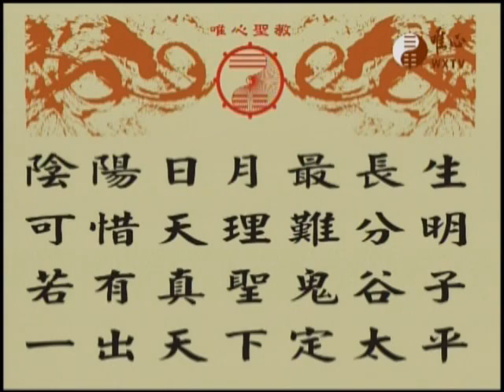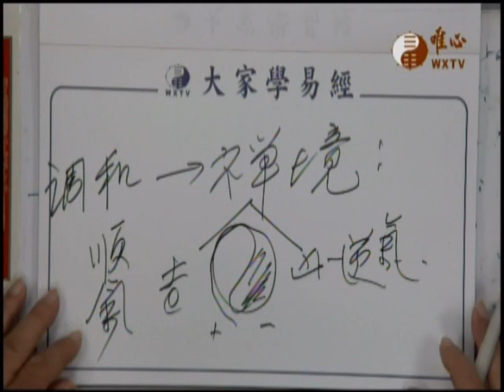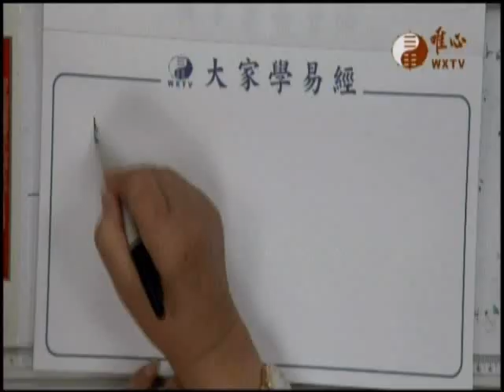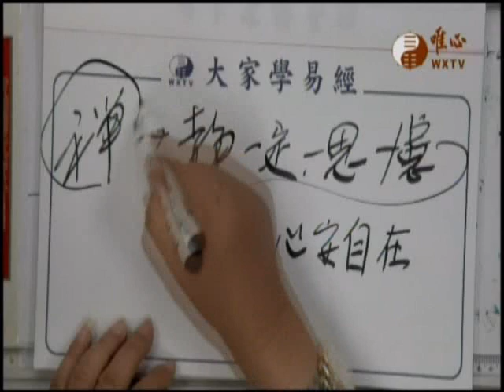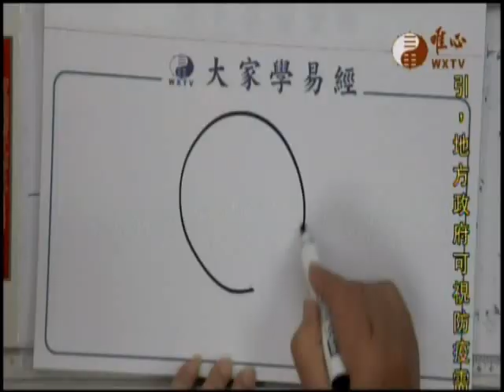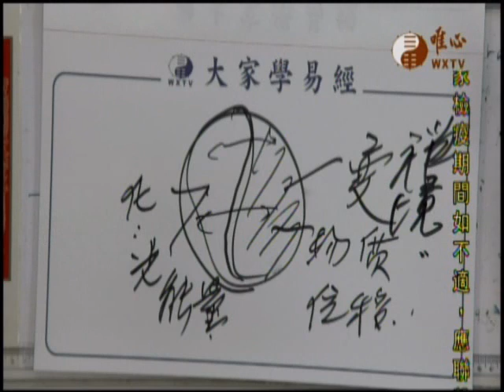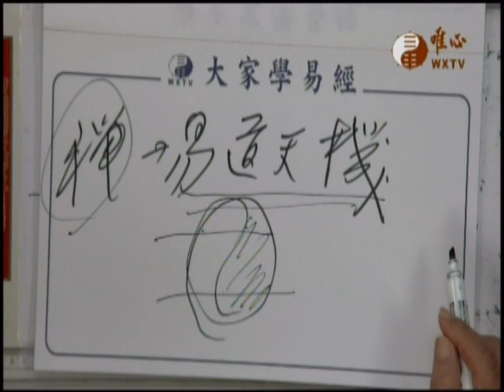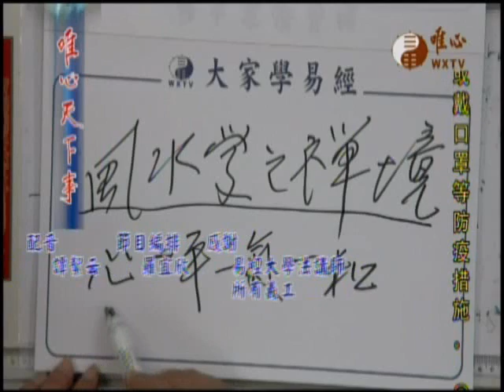唯心天下事3406唯心聖教之禪境風水學